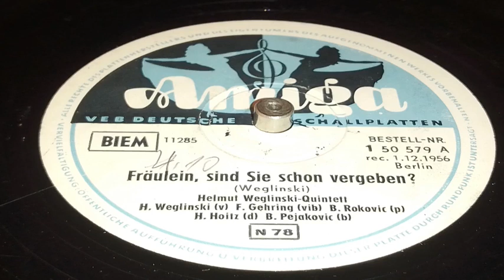Helmut Weglinski - Fräulein, sind sie schon vergeben ?